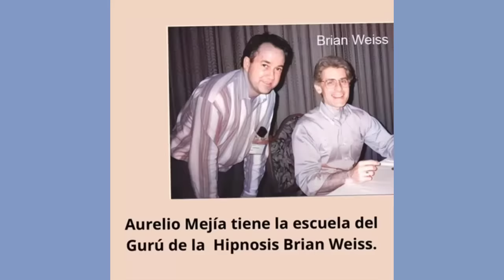6094 NO ENTRÓ HIPNO, me he casado y divorciado 3 veces de mi pareja Absalo, tristezas. Aurelio Mejía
Hipnosis introspectiva por Aurelio Mejía a distancia, en línea por internet. NO ENTRÓ EN TRANCE, tristezas, me he casado y divorciado 3 veces de mi pareja Absalón. Rionegro, Antioquia, Colombia, 18 julio 2024.

CURSOS DE HIPNOSIS EN 2024:
Lima, Perú: septiembre 20 al 23.
Curso vitual, en línea: 5 al 27 octubre.
Medellin, Colombia: noviembre.
Caracas: diciembre 5 al 7.